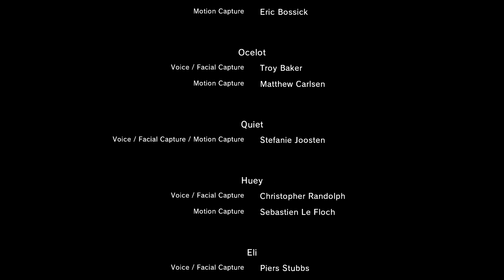Metal Gear Solid V: The Phantom Pain - Part 30 ~ Σαχλάνθρωπος Η Επιστροφή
Metal Gear Solid V, The Phantom Pain, video game, pontikaki, gameplay, walkthrough, playthrough, action, adventure, stealth, story rich, kojima, venom snake, metal gear